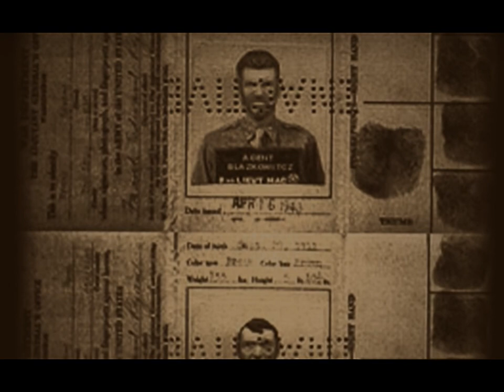Return to Castle Wolfenstein - Operation Resurrection all cutscenes - for the Playstation 2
00:00  BASEOUT1
00:16  BOSS1
01:43  BOSS1A
02:18  BOSS2
02:58  CHURCH1
03:54  CRYPT1
04:44  DAM1
06:23  DARK1
07:12  DEMO1
08:39  EE1
10:43  EE2
10:59  EE3
11:15  EE4
11:35  EE5
12:38  EE6
13:13  EE7_1
13:46  EE7_2
14:43  EE7_3
15:10  END1
16:57  END1A
17:33  ESCAPE1
18:46  FORESTB1
18:58  GMILOGO
19:02  IDLOGO
19:14  INTRO
22:07  OSA1
25:14  OSA2
27:27  OSA3
29:48  OSA4
31:33  OSA5
35:06  OSA6
36:21  RASTER2
36:28  SWF1
36:58  SWF1A
37:09  TRAM1
37:25  VILL1
38:06  XLABS1